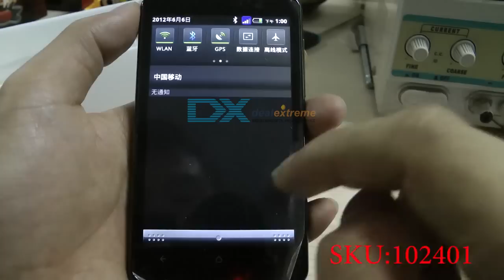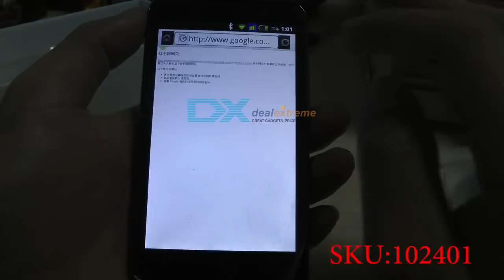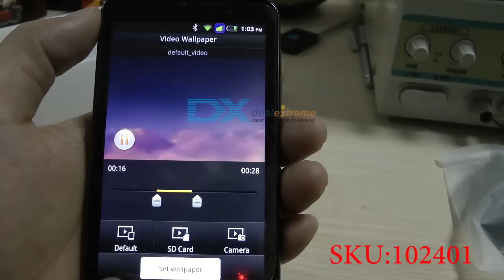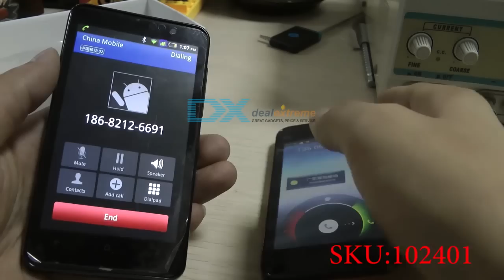4.3" Capacitive Gingerbread Dual SIM WCDMA 3G Cell Phone - DealExreme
Special Features:Gingerbread OS,3MP camera,3g WCDMA network,GPS built-in.wifi built-in.
IMEI: Unique
Format: Bar touch smartphone
Cell Phone Weight (w/Battery): 149g
Operating System: Gingerbread Android 2.3
CPU: MTK6573.620MHz
Rom: 512MB
Ram: 512MB
LCD Screen: 4.3-inch capacitive touch screen
Screen Resolution: 480x800